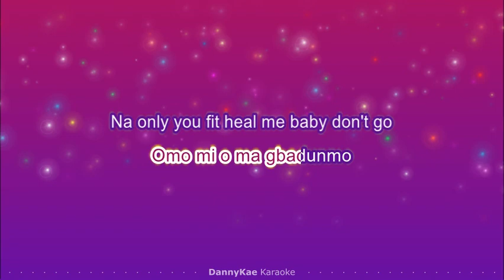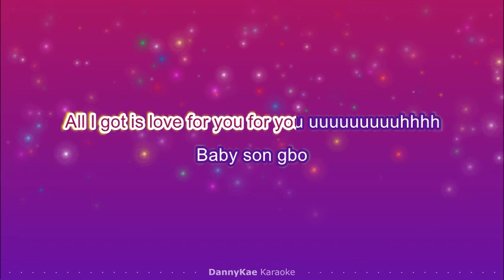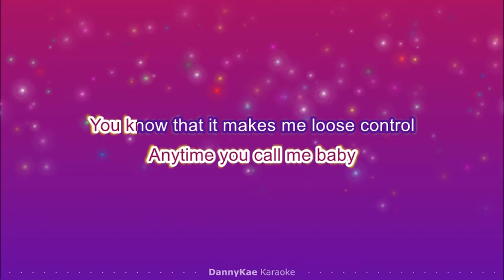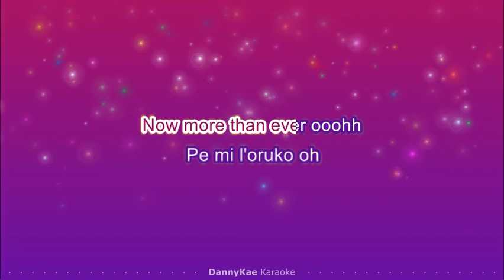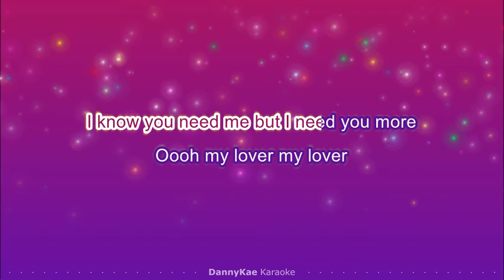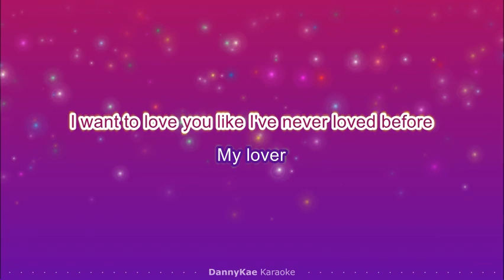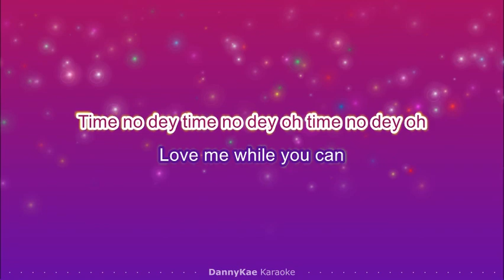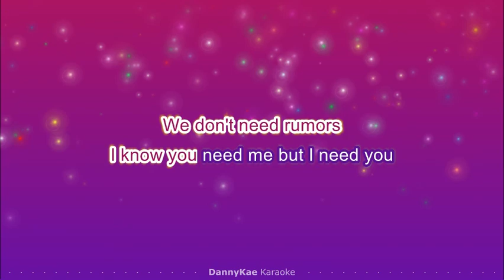Need You - Fireboy DML(karaoke)